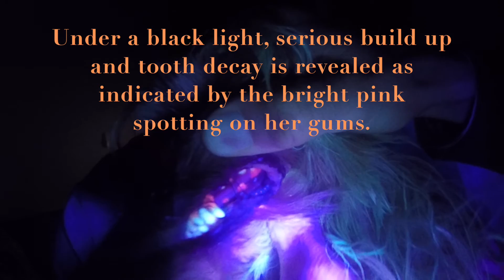Pet Day v5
Happy National Pet Day!
Today we celebrate pets and the joy they bring to our lives. It is also a day to unite in helping homeless pets in shelters and rescues. The founder of National Pet Day, Colleen Paige, asks that animal lovers everywhere donate $5 to their favorite rescue. Please think about Animal Wellness Foundation this year! With your support we can continue giving the best care and treatment to every rescue that comes to our door, like Rupert, Pixie, Ronin & so many more. From emergency life-saving surgeries, flea and tick treatments, full dental surgeries to their basic but vital needs like proper food, water and a cozy place to sleep; we do this for no one but these animals. Please support Animal Wellness Foundation so we may continue to treat, care and adopt out these amazing animals - now at forty plus dogs and cats.
Happy National Pet Day to you and your beloved furry friends!